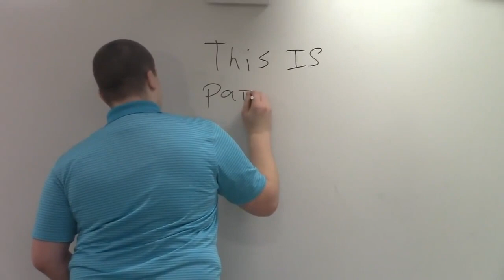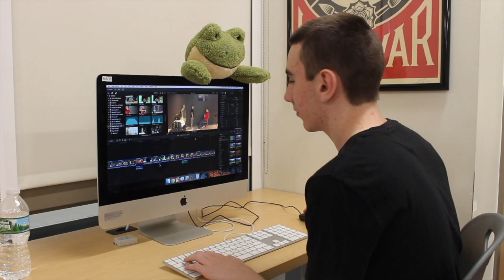Will Hancock Demo Reel